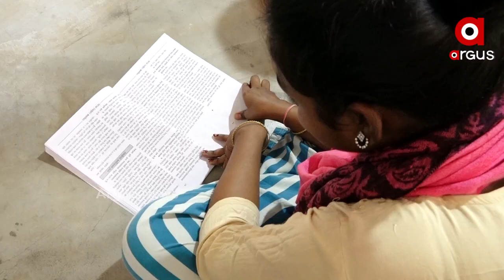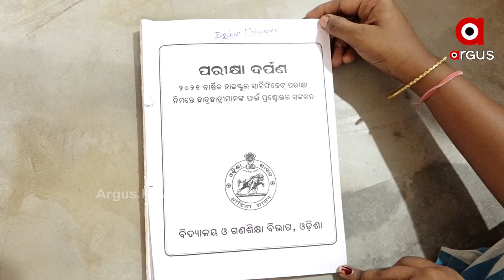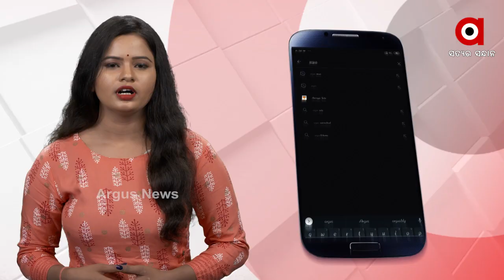ସ୍କୁଲ ଓ ଗଣ ଶିକ୍ଷା ବିଭାଗର ଅବ୍ୟବସ୍ଥା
ପରୀକ୍ଷା ଦର୍ପଣକୁ ନେଇ ଛାତ୍ରଛାତ୍ରୀଙ୍କ ମନରେ ସନ୍ଦେହ. ଛାତ୍ରଛାତ୍ରୀଙ୍କୁ ଭୁଆଁ ବୁଲାଉଛି କି ଗଣଶିକ୍ଷା ବିଭାଗ